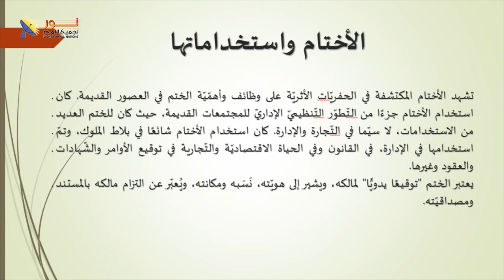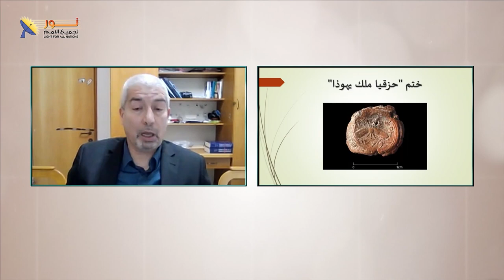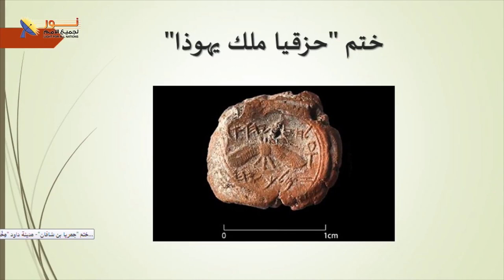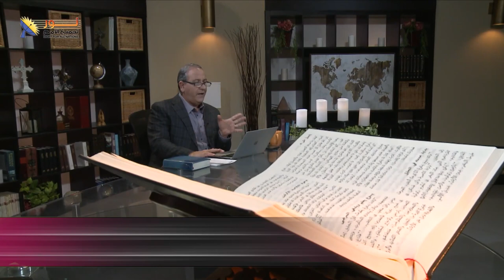620 الأختام في العهد القديم 1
الأختام في العهد القديم 1